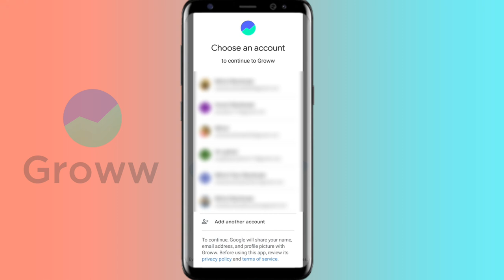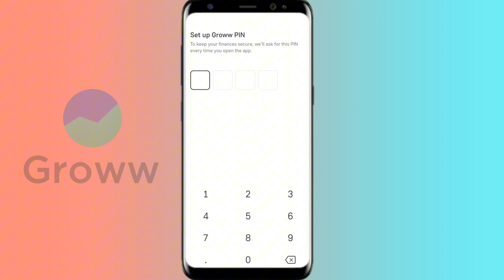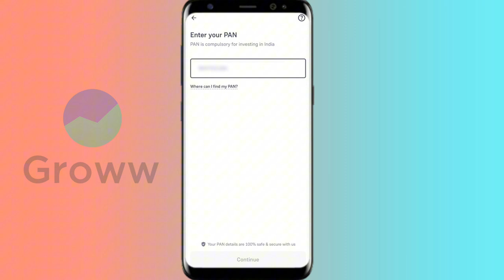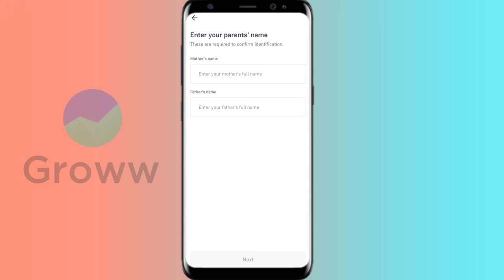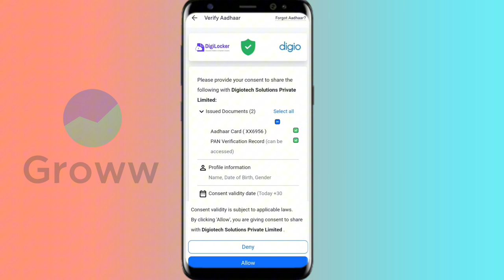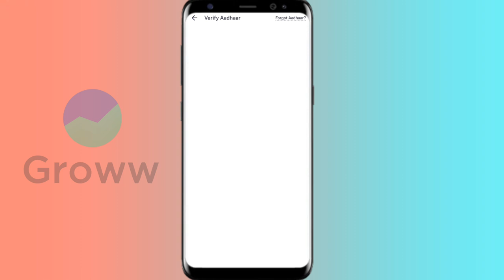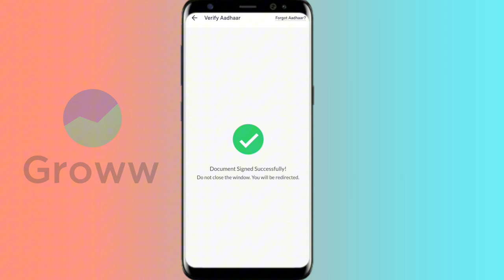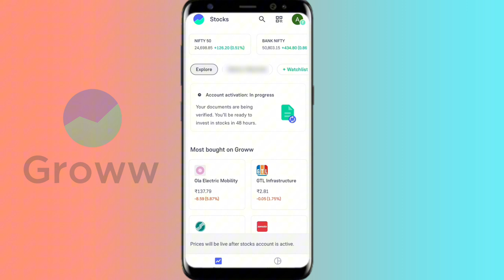Groww account opening | How to open demat account in groww app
How to open demat account in groww app | Groww app account kaise banaye | Groww account opening

how to open groww demat account
how to open account in groww app
grow app me account kaise banaye
groww demat account opening process groww app account opening
groww account opening 2024
how to make demat account in groww app how to create groww account
how to create demat account in groww app how to make account on groww app
how to open a demat account in groww how to open groww demat account